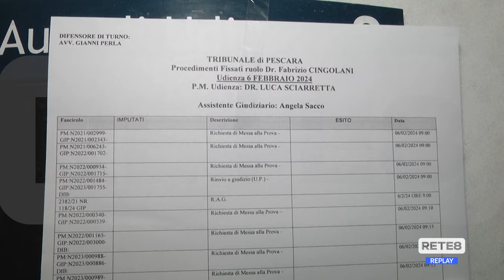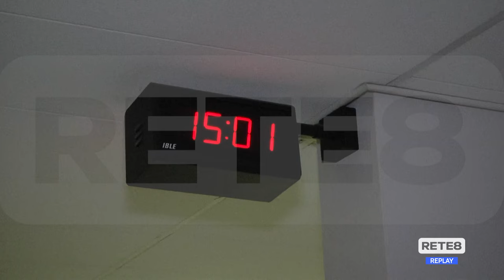Pescara - Rapina Agroalimentare, il giorno della sentenza